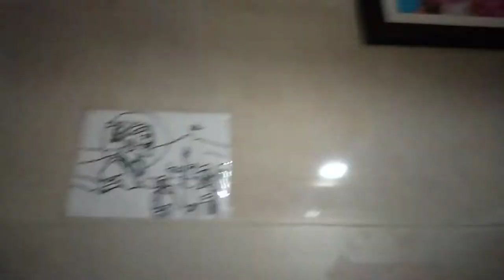सोहम चे झाले भांडण 🤭 भावासाठी चकल्या बनवल्या😋 मुलांसाठी पनीरपराठे बनवले आज😋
नमस्कार, मी सुरेखा तुमचे माझ्या चॅनलवर मनापासून स्वागत करते. तुम्हाला माझे व्हिडिओ आवडत असतील तर कृपया मला सपोर्ट करा. 🙏🙏